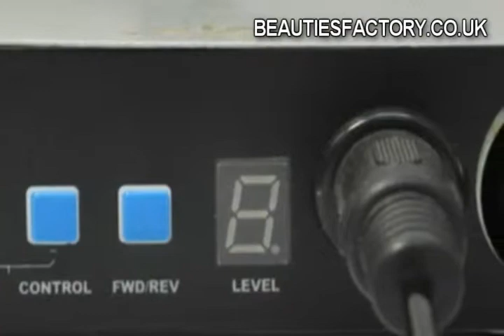Beauties Factory - Professional Nail Drill Machine 30,000 RPM Set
Package Components:

Pro Electric Nail Drill 30,000 RPM Machine - Main control + Handpiece
6 Optional Bits / Filing Heads (includes 1pc of emery rod with 4 sanding bands)
Foot Pedal For Speed Control
50pcs of 60' sanding band + 50pcs of 120' sanding band (Size: ~ 6mm (inner diameter of the bands)
30 pcs professional nail drill bits

Product Details:

100% Brand new in retail package
Easy to use LED display for speed control
Forward and reverse operation switch
Up to 30,000 RPM
Quiet and smooth - No Vibration Sleak Design for comfort grip
Foot pedal for easy operation and comfort (This foot pedal is optional)
For pedicure and manicure
The nail file can be used for natural as well as artificial nails
For professional studio use or home use
Voltage: ** 110V~240V **. We will choose the correct voltage according to the shipping address of your paypal

We provide 1-Year Warranty for all Electrical Machines

AVAILABLE AT BEAUTIESFACTORY.CO.UK NOW !!!